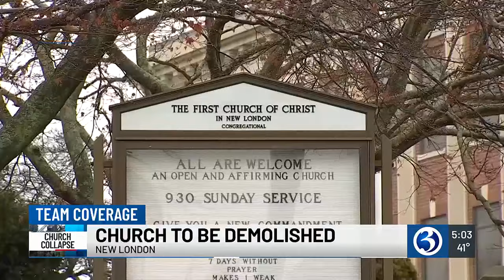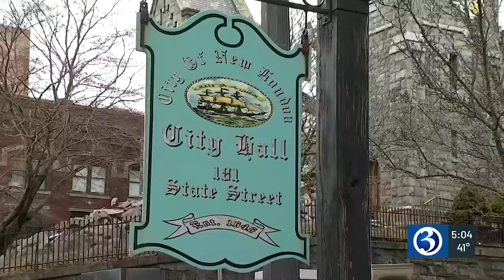Church to be demolished after collapse